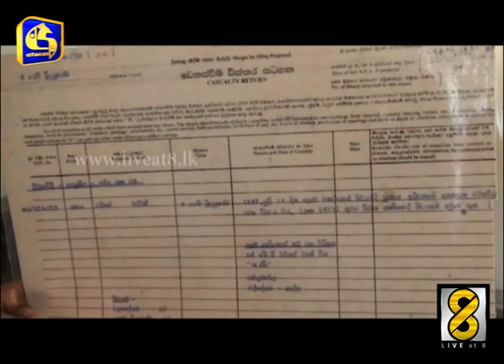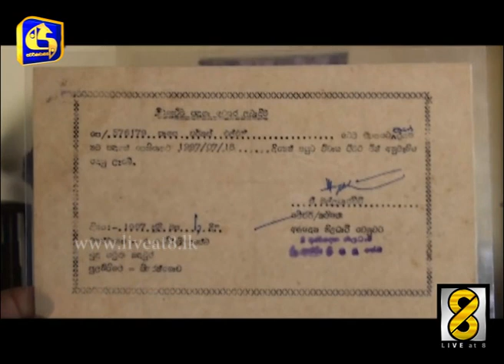Army soldier case - Live at 8 News